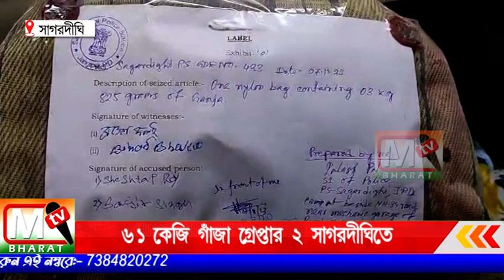Sagardighi: ৬১ কেজি গাঁজা সহ দুই ব্যক্তিকে গ্রেপ্তার করল সাগরদীঘি থানার পুলিশ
আজ ধৃতদের ১০ দিনের পুলিশি হেফাজত চেয়ে জঙ্গীপুর মহকুমা আদালতে পাঠানো হয়েছে।